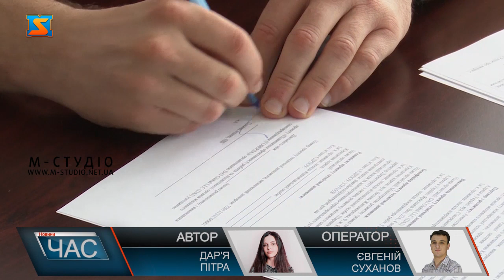Підписали меморандум. Підтримка громад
Він спрямований на підтримку та розвиток територіальних громад. Через війну співпраця була частково призупинена, але сьогодні її відновили. Найближчим часом в рамках проекту отримають близько 200 тисяч доларів.  У зв’язку з сьогоднішніми реаліями, зусилля спрямують на підтримку вимушених переселенців, що знайшли прихисток на Закарпатті. В рамках проекту визначать 10 територіальних громад, які стануть партнерами і будуть мати можливість отримати допомогу. Проект спрямований на розвиток територіальних громад. Згідно з нею нададуть в рази більшу допомогу . Щодо освоєння коштів буде визначена чітка стратегія, яку найближчим часом обговорять з керівниками проекту.